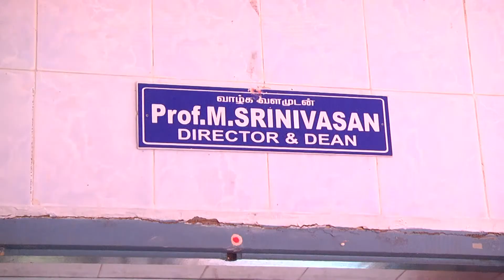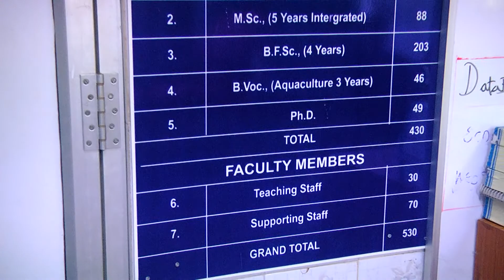Director and Dean Office | CAS in Marine Biology | Annamalai University